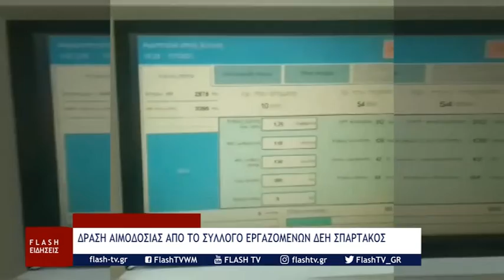ΔΕΗ : Εθελοντική αιμοδοσία από τον Σπάρτακο